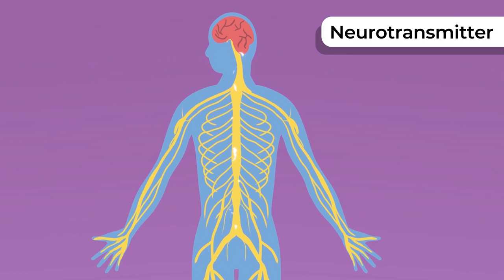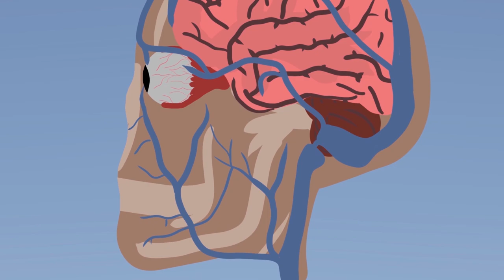New Bio Weapon: What Does Sarin Gas Do To a Human Body? Science Infographics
It is deadly, colorless, tasteless, and odorless. Even Hitler himself was reluctant to use this weapon, as the absolute horror of its use would be remembered forever for its cruelty. We are talking about the nerve gas sarin. We will find out whether it can turn out to be a biological weapon on a global scale in the new video of "Histographics".